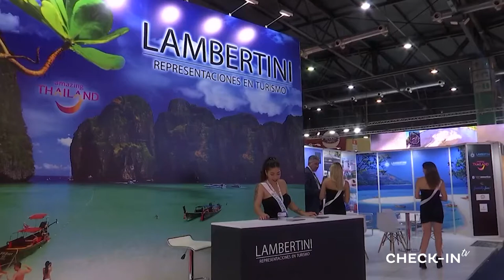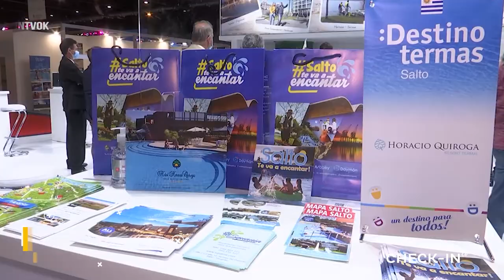ARGENTINA en FIT 2021 - TURISMO de la NACIÓN con YANINA MARTÍNEZ - CHECKIN TV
La 25ª Edición de FIT convocó a expositores nacionales e internacionales que mostraron sus productos y destinos en una Feria muy esperada por el sector  turístico.
Hablamos con Yanina Martínez, Secretaria de Turismo de la Nación, para enterarnos de todas las actividades, presentaciones y capacitaciones que ocurrieron en torno a  los cuatro días de FIT  y que marcan otro paso a la reactivación del turismo en el país.

CHECKIN TV - 322 - ARGENTINA en FIT 2021 - TURISMO de la NACIÓN con YANINA MARTÍNEZ